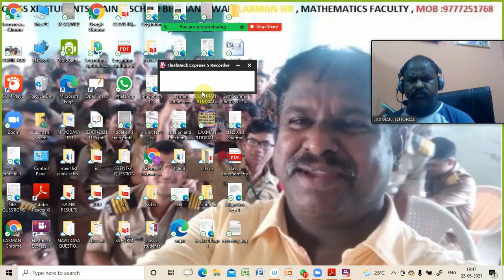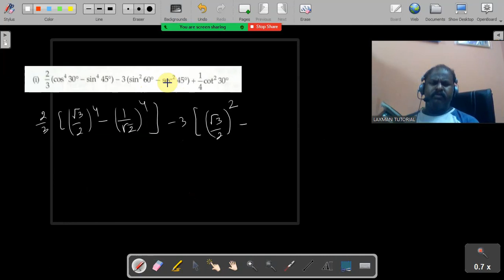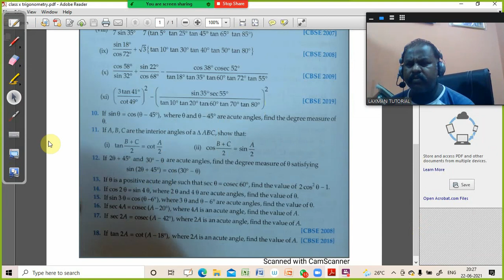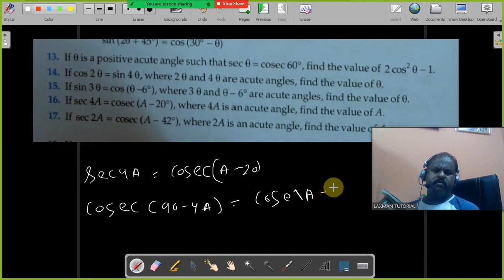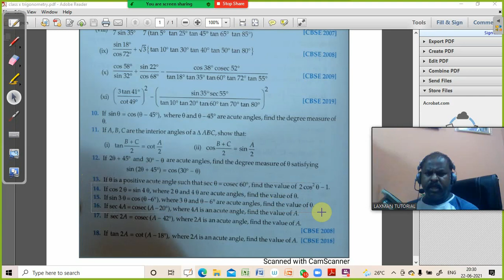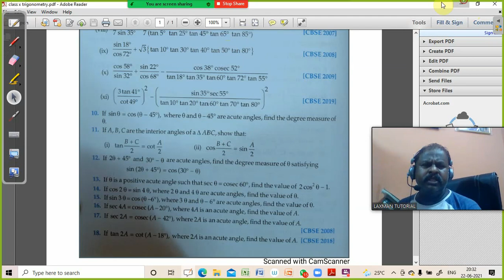class x trigonometry part 9 complimentary angles